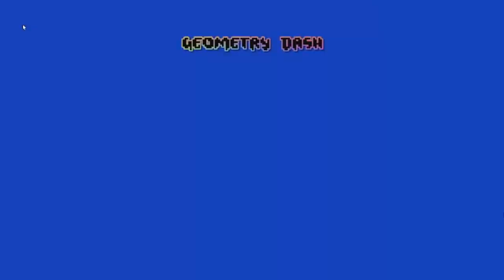Daily level #2014 | "Babe rainbow" by Namtrac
My first edited video (I learned how to make transitions)